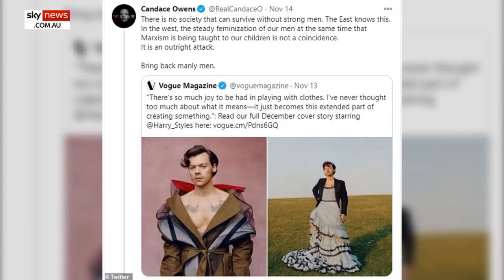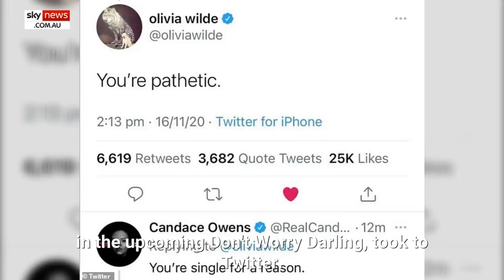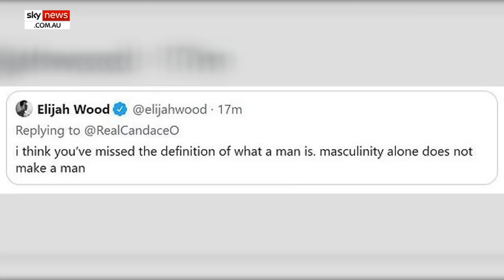Candace Owens slams Harry Styles for wearing a dress on Vogue cover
Candace Owens is refusing to apologise for attacking Harry Styles after he wore a dress on the cover of Vogue and is renewing her calls to “bring back manly men”.